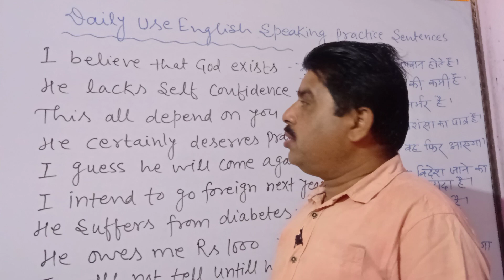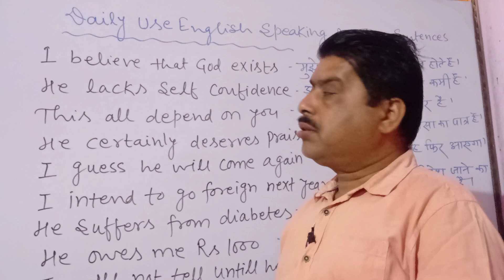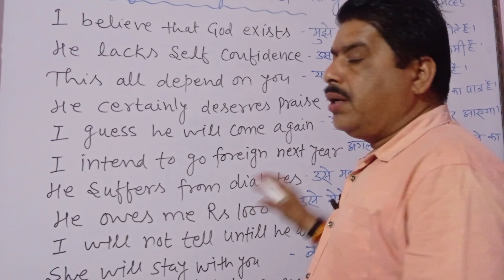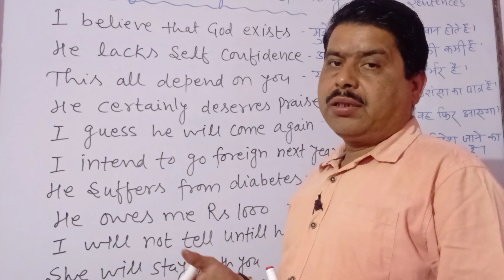l Daily Use English Speaking Practice Sentences l Phrases l Vocabulary l Pankaj Institute of English